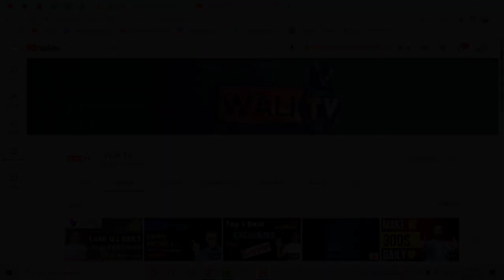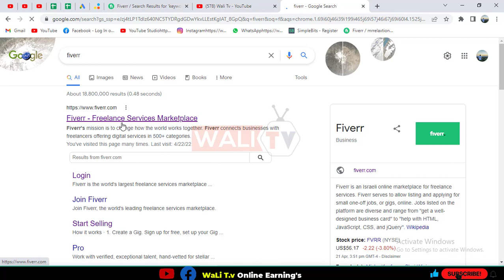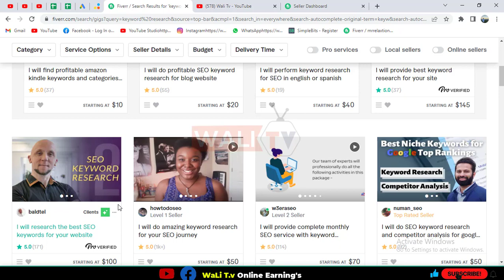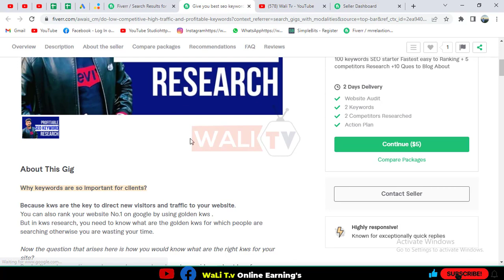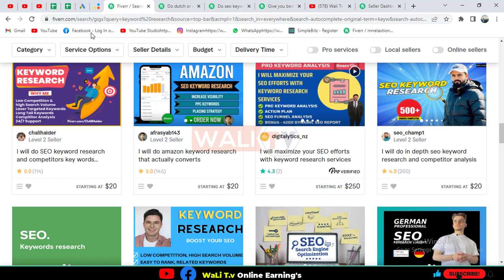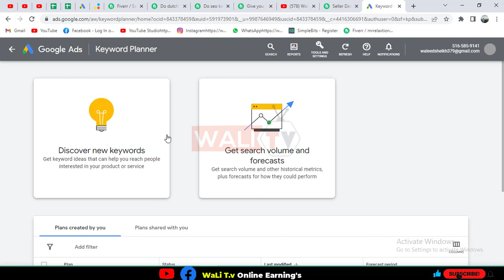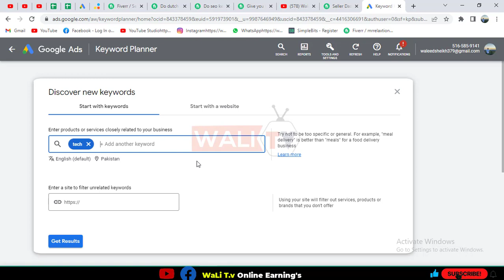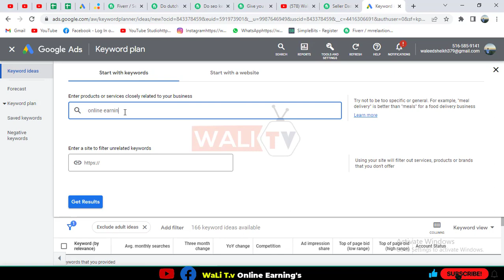How To Rank Your Fiverr Gig | Fiver Keyword Research Tool | WALI T.V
In this video, I'll teach you to sell your skills on fiver and earn money online by simple skill keyword research
keyword research by google keyword planner is very easy watch a complete video then you all are able to earn money online by selling your skills on fiver